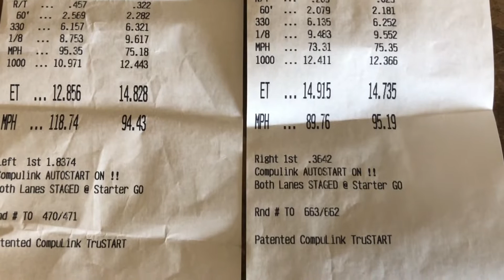Jeep SRT 1/4 Mile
Took the Jeep Grand Cherokee SRT to Bandimere Speedway!